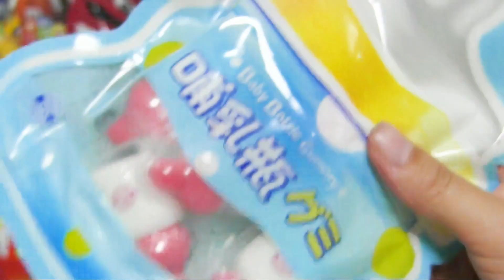【Candy Sweets】yammy snack Opening chocolate gummybear gula-gulaKẹoमिठाइयाँขนม moon 哺乳瓶グミ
Japanese candy sweets snack
Kitkatt
Wagashi
Maccha
Green tea
ASMR
yammy snack
m&m's
Chocolate
Jelly
karamele
ëmbëlsirat
gula-gula
Kẹo
मिठाइयाँ
ขนม
bonbons
Japan
お菓子
駄菓子
チョコレート
キャンディ
すみっコぐらし
ラムネ
ケーキ
マシュマロ
グミ
アイス
スナック
ガム
クッキー
ゼリー
cake
marshmallow
gummies
ice
snack
gum
cookie
零食
과자
tatlılar

TOKYO TREAT
JAPAN CRATE

GT-K etc...